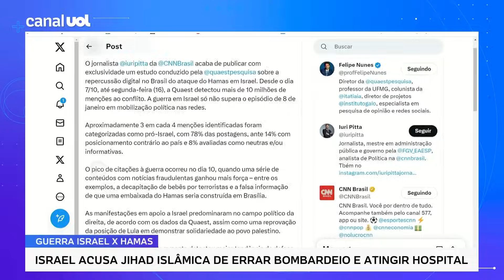Relatório da CPI desgasta entorno de Bolsonaro e Forças Armadas, diz Carla Araújo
⏰ UOL NEWS EM NOVOS HORÁRIOS: A partir de 16/10, você acompanha o UOL News de segunda a sexta em duas edições, às 10h e às 17h. Fique ligado! |

O relatório da CPI de 8 de Janeiro pede o indiciamento de Bolsonaro. A comissão concluiu que Jair Bolsonaro (PL) articulou uma tentativa de golpe e atribuiu a ele as invasões às sedes dos três Poderes. No UOL News, a colunista Carla Araújo comenta o assunto.